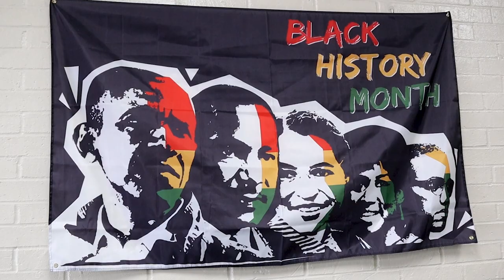Lynwood Unified: Empowering Tomorrow's Leaders Through Inclusivity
Lynwood Unified provides students with programs and curricula that inspire them to be the change they wish to see in the world. The annual Teen Summit, held in honor of Black History Month each February, is a celebration of the vibrant cultures that make up the District community and provides African American students with a safe and supportive space to connect, share experiences and celebrate their unique identities.